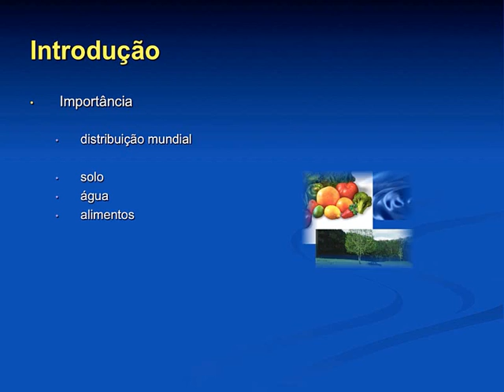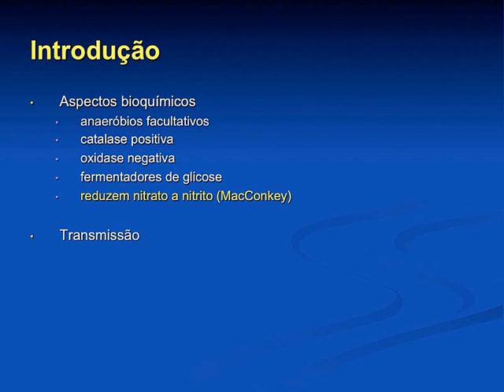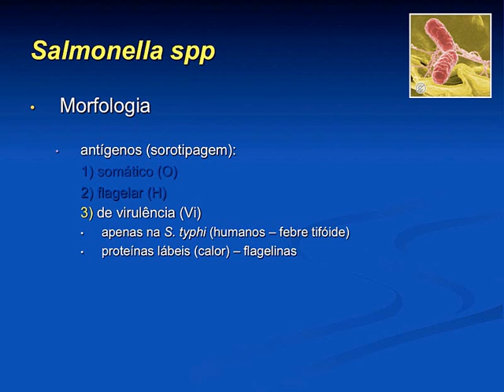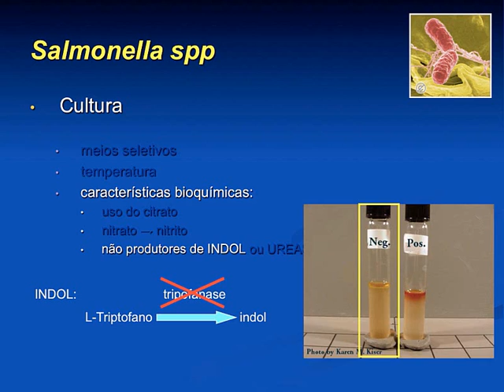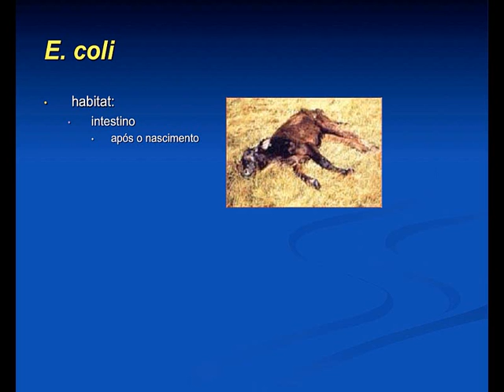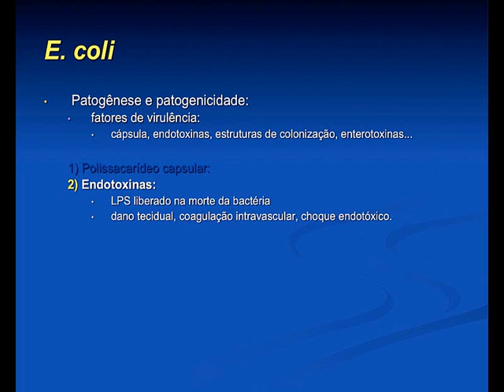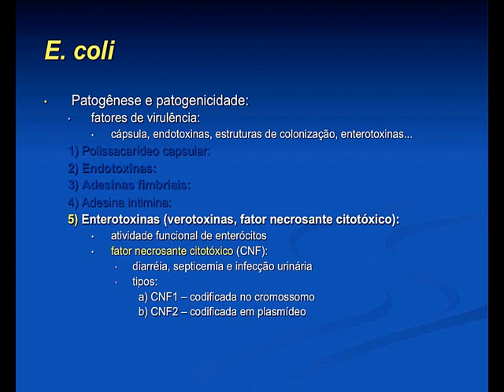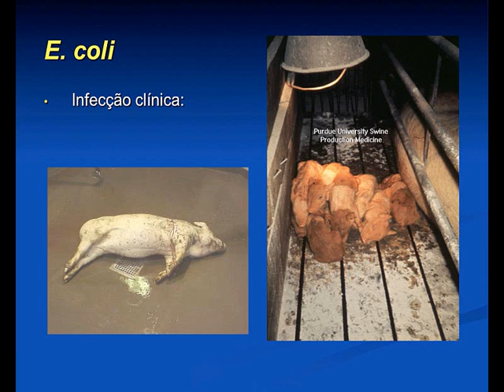Micro Vet 2016.1 Aulas #06-07 - Enterobactérias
Aula da disciplina de Microbiologia Veterinária para o curso de Medicina Veterinária da Universidade Federal da Paraíba, ministrada em 1º e 3 de junho de 2016. Nesta aula apresentamos os aspectos gerais do grupo das Enterobactérias, dando destaque ao gênero Salmonella spp. e à espécie Escherichia coli. Abordamos a importância, características gerais, crescimento bacteriano, diagnóstico e fatores de virulência do grupo.